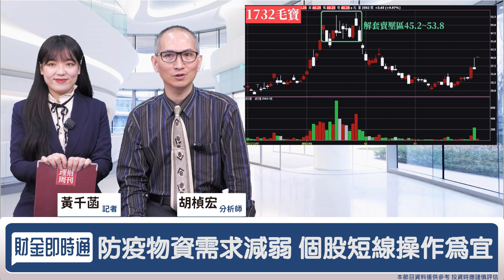財金即時通-20220329／ 疫情空襲彈 防疫股搶買必賺？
本土疫情升溫+上海封城😈
盤面上防疫股都動起來了🔥
短線到底能不能搶賺一波呢❓
快聽胡老師說說哪檔最賺吧🤩
🔥開課啦！更多財經消息都在【股市同學會】
🔥貨櫃三雄破底翻 該續抱or出場？